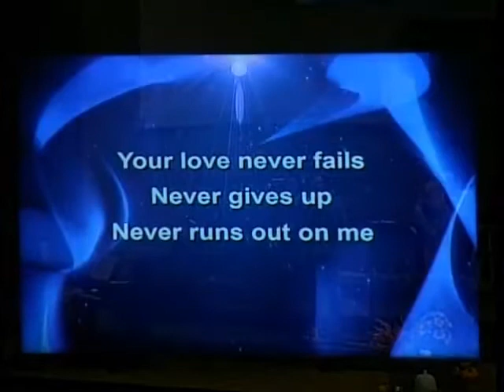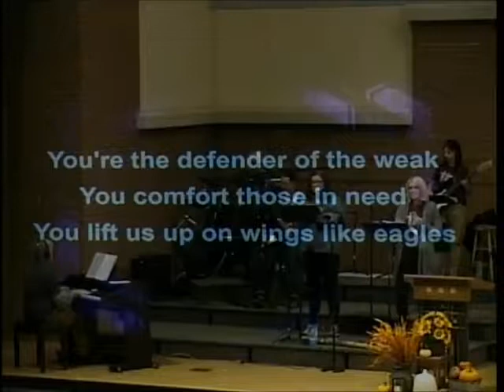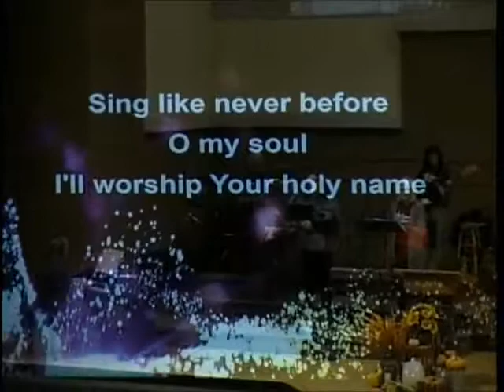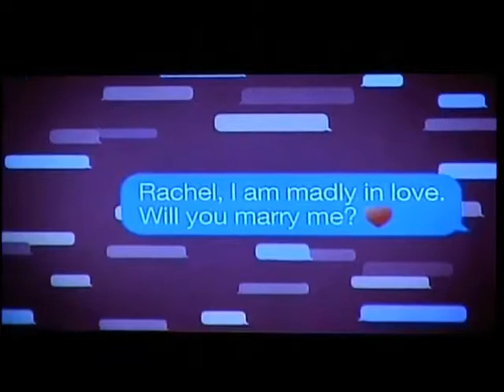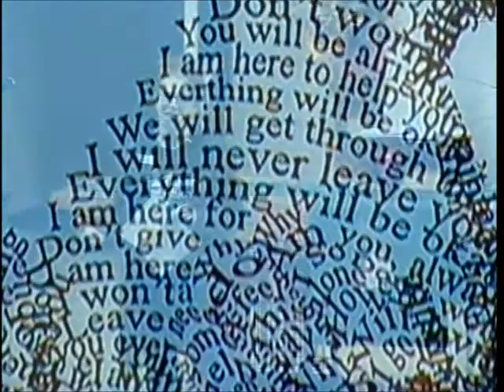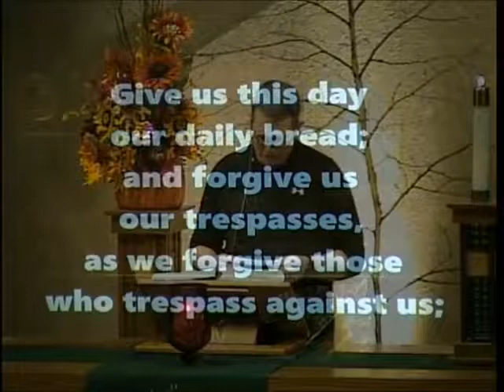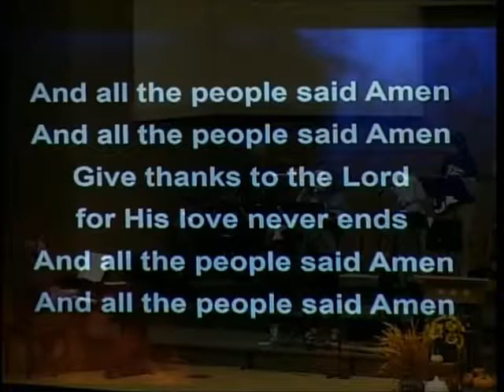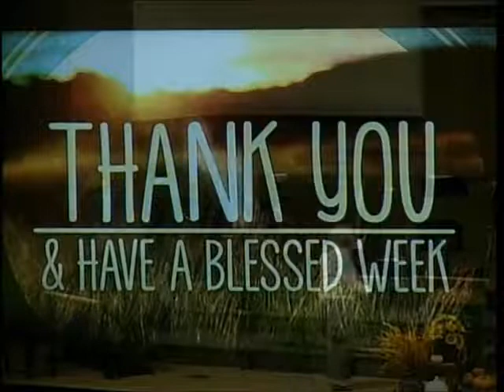Calvary Lutheran Church; 10/2/2019 Wednesday Service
Message: Pastor Becky - "Reaching for the Possibilities";
6th Grade Milestone - "Made in the Image of God"